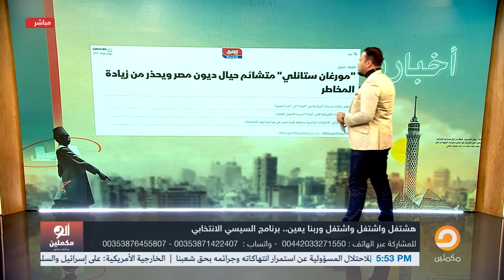أحمد سمير: يؤسفني أقولكم إن وضعنا الاقتصادي بقى يصعب على الكافـ ـر!